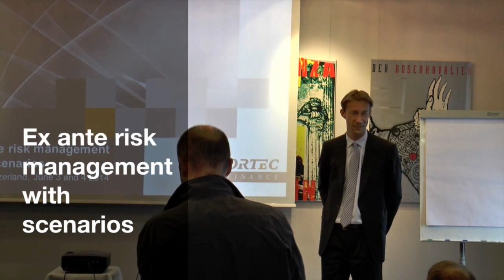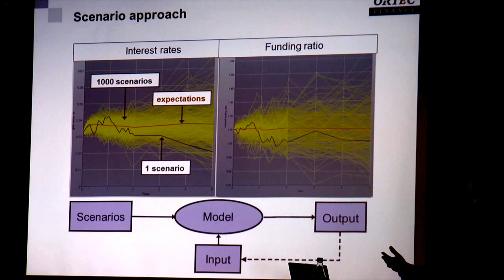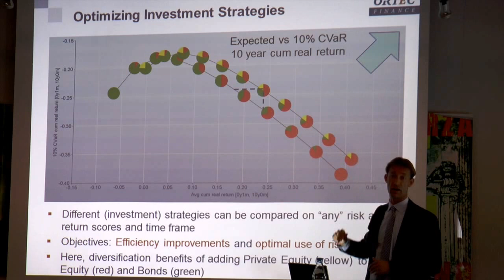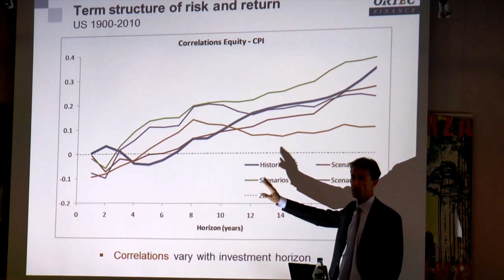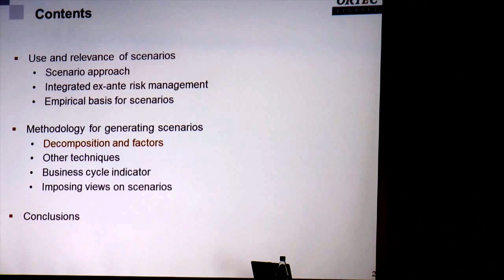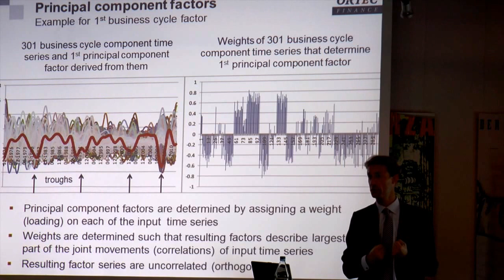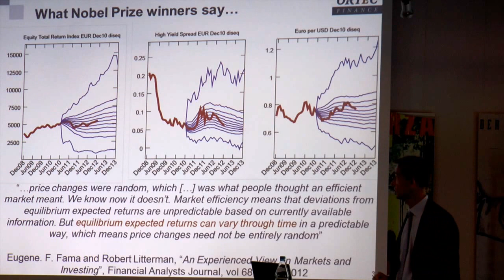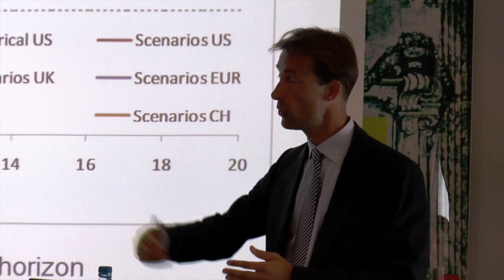Ex ante risk management with scenarios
Continuing Education presentation for CFA Switzerland by Hens Steehouwer on 4 June 2014 in Zürich